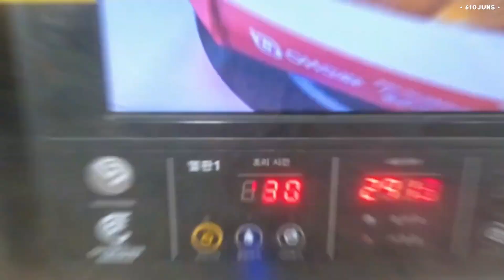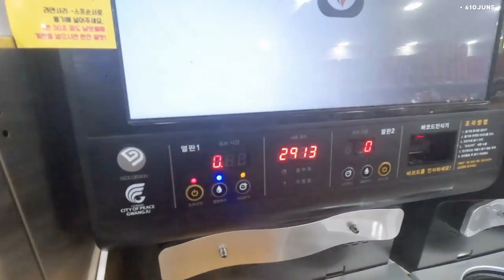[ENG SUB] 230205 SEVENTEEN JUN's Vlog | "Eating to one's heart's content" | Han River meal!